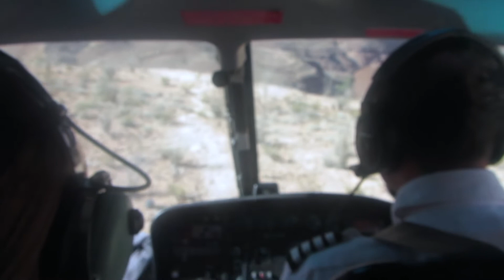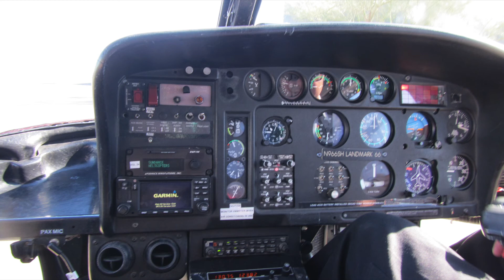2013 grand canyon helicopter tour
pre-pandemic, pre-vegas shooting tour of the grand canyon and city.